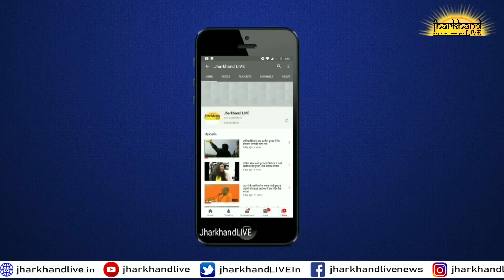हेमंत सरकार ने पारा शिक्षकों, पंचायत सचिव, टेट शिक्षकों समेत सभी बेरोजगार युवाओं को दिया धोखा